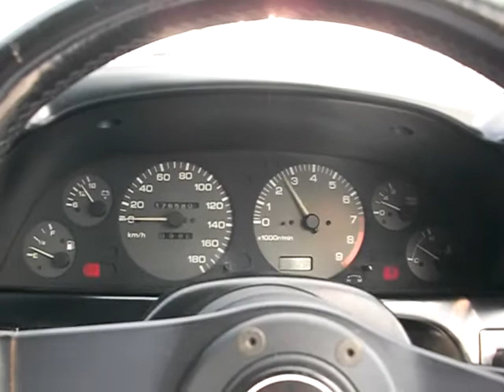SKYLINE HR32-113004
1992 SKYLINE COUPE E-HR32 GTS